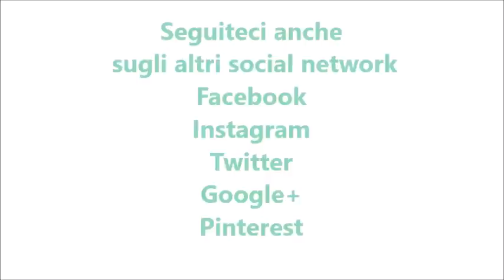Biscotti nzuddi alle mandorle bimby per TM5 e TM31